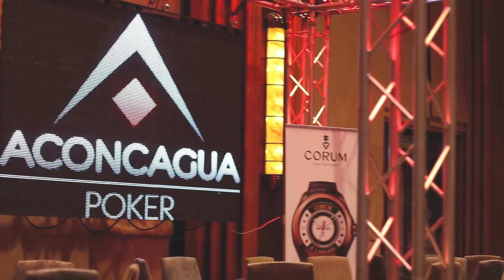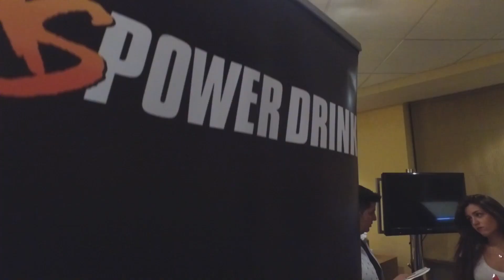Gran Final Golden Poker Series 1B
Tienes que vivirlo en primera persona!